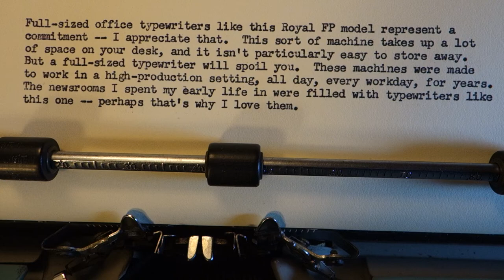1960 Royal FP typewriter at work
This Royal machine was the workhorse typewriter of American business back in its day -- and to work with it is to appreciate how good a manual typewriter can be when not built to sacrifice anything in terms of comfort or speed or text quality to achieve a lighter (as in portable) weight.